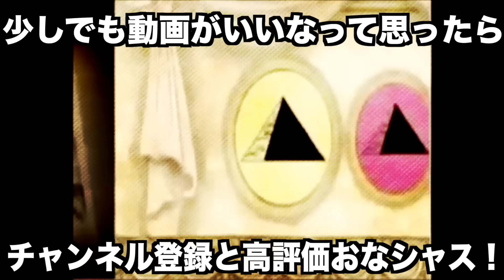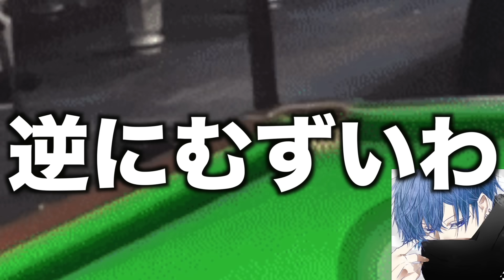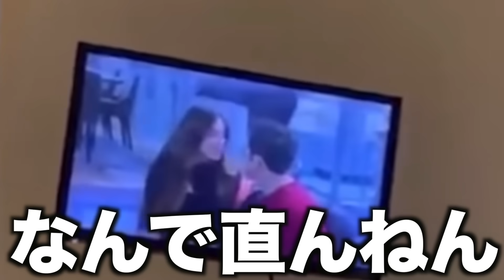【神回】ツッコミどころ満載なGIF動画見ようぜwwwwww【新作&傑作集】【面白動画】